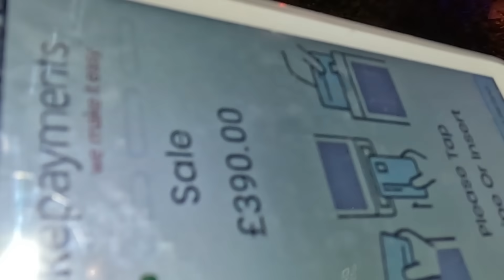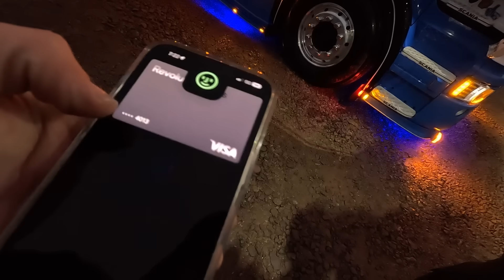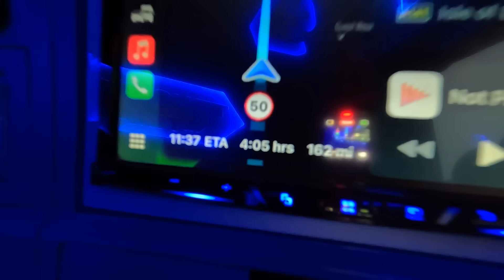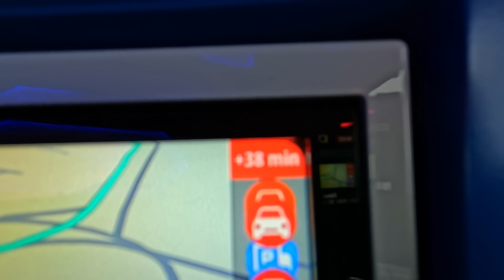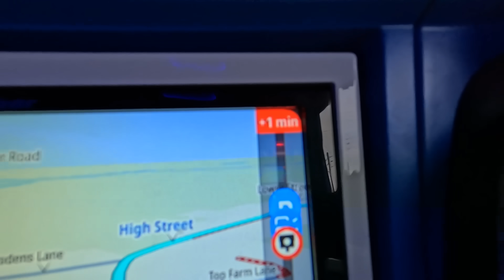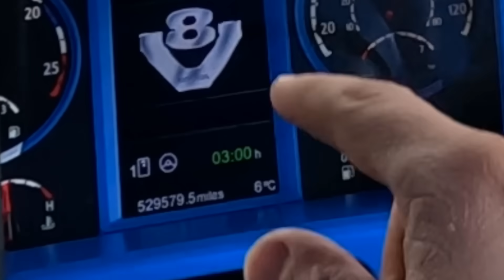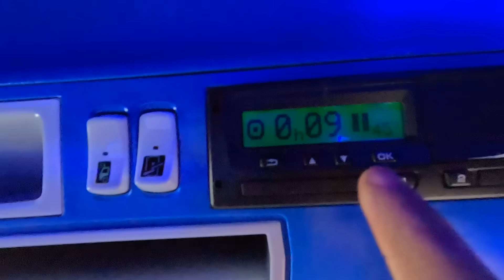A SURPRISE BACK LOAD! | WHAT AN AWESOME GIFT!!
Life Of Tim Channel: @LifeOfTimOffical